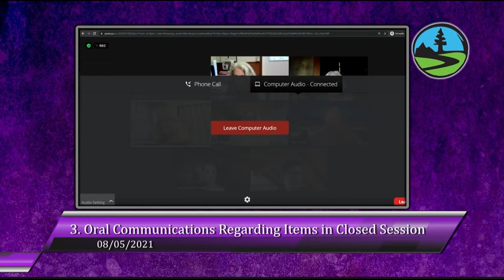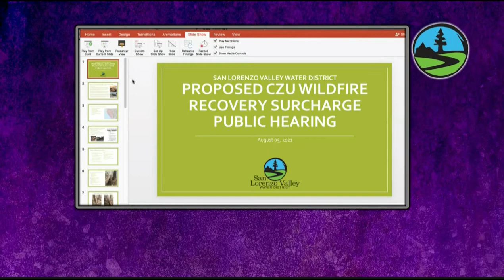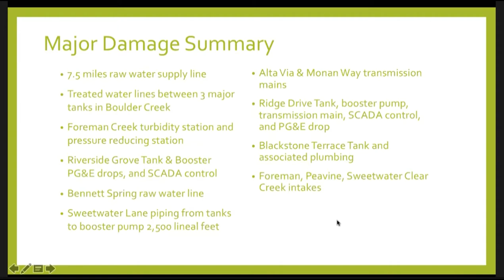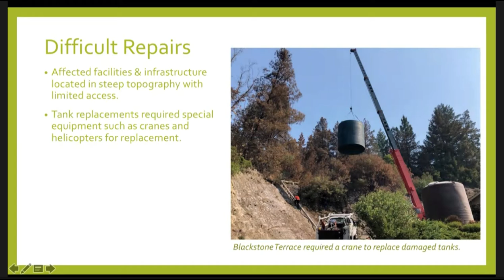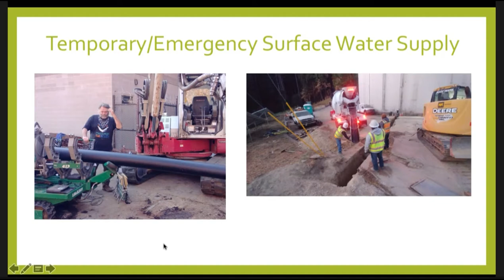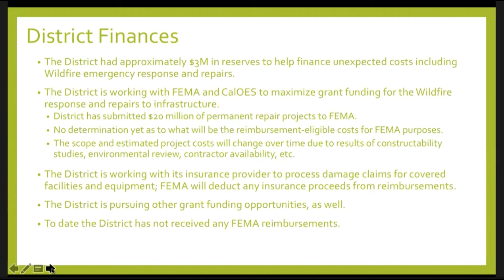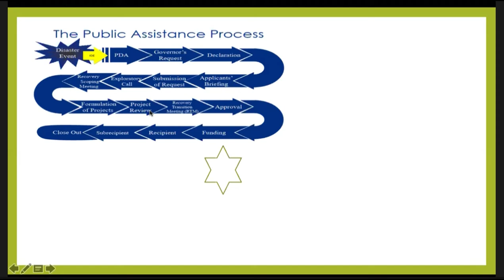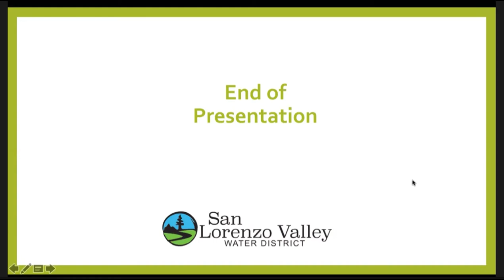San Lorenzo Valley Water District 8/5/21